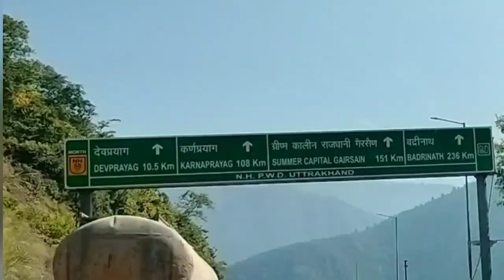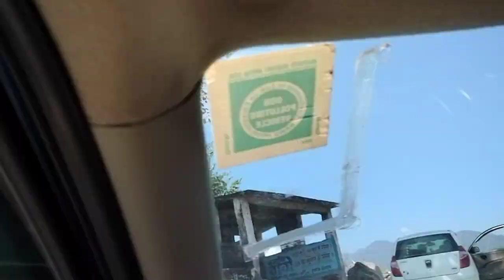ऋषिकेश to पौड़ी गढ़वाल। गांव पौड़ी गढ़वाल।Rishikesh to Pauri |Travel vlog|Garhwali Nanu Nani vlogs